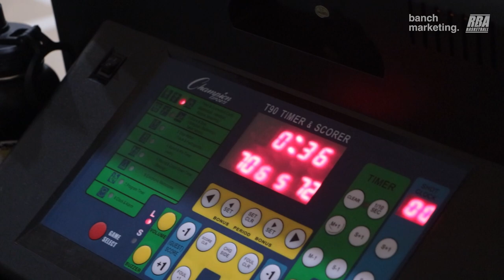2023 Surrey Fall Comp - Houseboat vs Dime Bags - Roundball BC Mens Basketball League